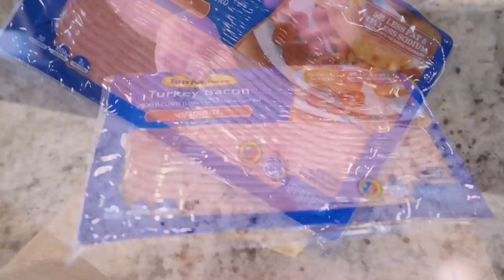ANABOLIC BACON WRAPPED GRILLED CHEESE | Easy High Protein Bodybuilding Recipe